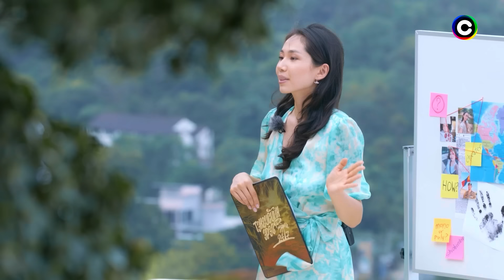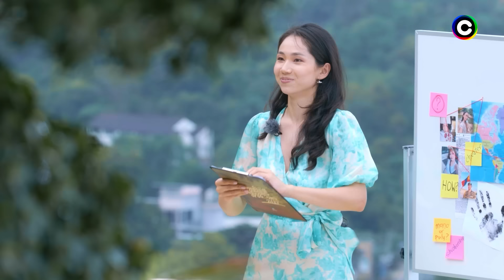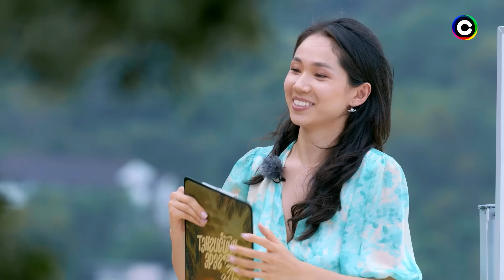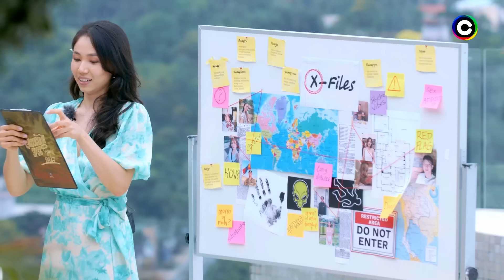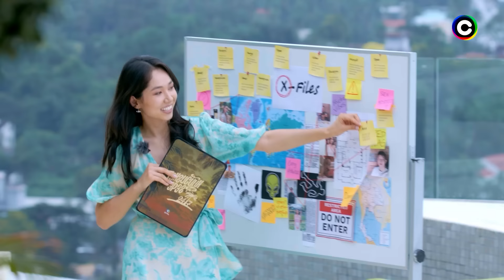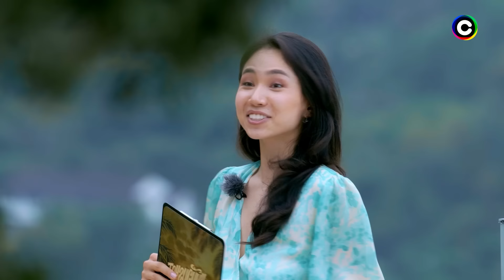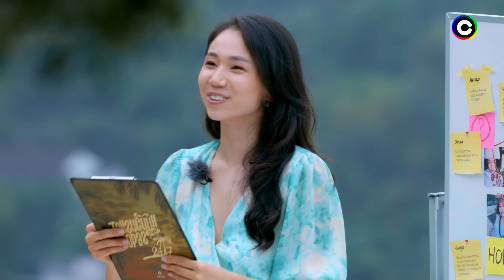"Тэнгисийн эрэг дээрх 24/7" | ДУГААР №4 🪸🏖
"Тэнгисийн эрэг дээрх 24/7" 🐚⛱
Бямба, Ням гараг бүр | 22:00 цагаас

💙 Ивээн тэтгэгч:
M bank

💜 Хамтрагч:
Wella Professionals
ROHTO Hadalabo Mongolia
Pepsi Mongolia
Nomin Homestyle / Номин Хоумстайл
BSB Service LLC
Ooze brand
maccosmetics_ulaanbaatar
M Trip